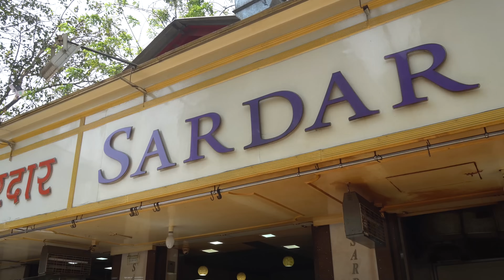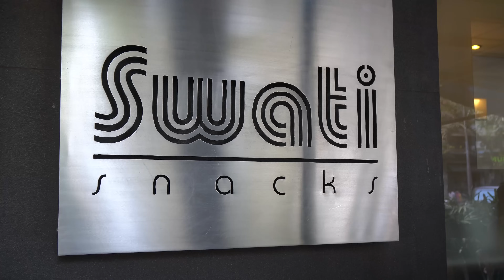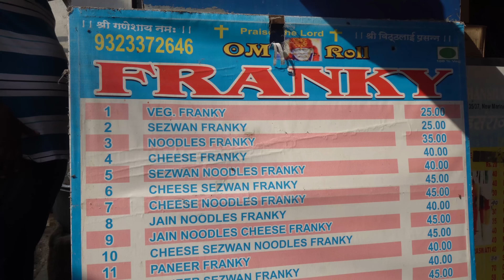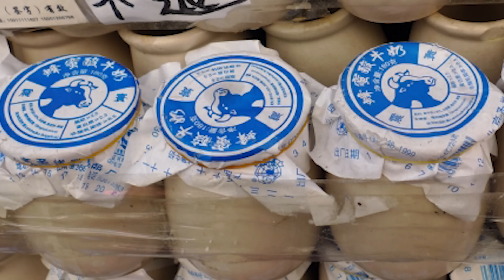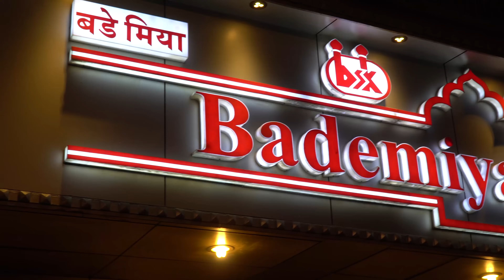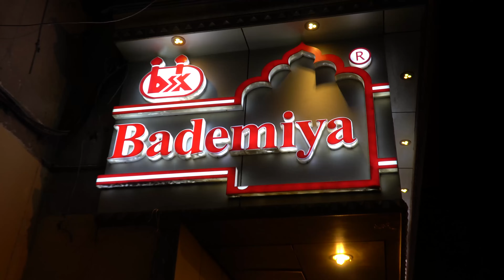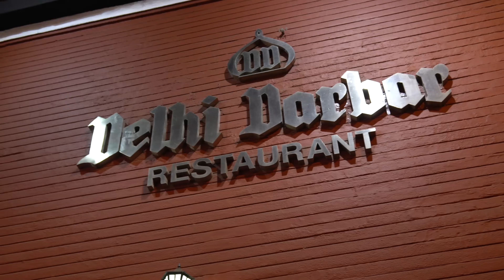First Time Trying TRADITIONAL Indian Food in Mumbai India!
My first day in India, and it started off wonderfully! There was food at every street corner selling street food, snacks, fruits, and you'll never find yourself going hungry.

I haven't heard of the many dishes I tried in this video, and I'm so excited to share my experience in India with you guys!

Locations:
1:50 Pav Bhaji

4:35 Swati Snacks

9:45 Frankie at SNDT to cross Maidan Khau Galli

12:50 Kababs, roti, curry at Bademiya

18:38 Biryani at Delhi Darbar